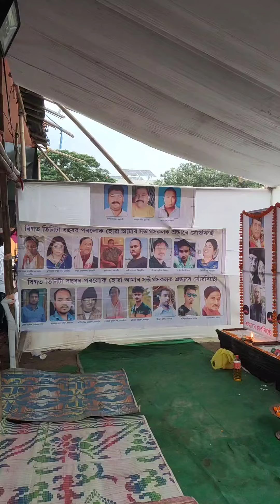Tribute to KrishnaKumarKunnath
Tribute to Krishna Kumar Kunnath "KK"  organised by "Sound System Providers Association of Assam" @ Assam Engineering Institute Playground Chandmari, Guwahati, Assam on 12th June 2022.

" KK will live in our hearts forever "

Wear Masks 😷!
Maintain Social Distancing 🧍📏🧍!
If eligible, Get Vaccinated
Be SAFE, Together We Can